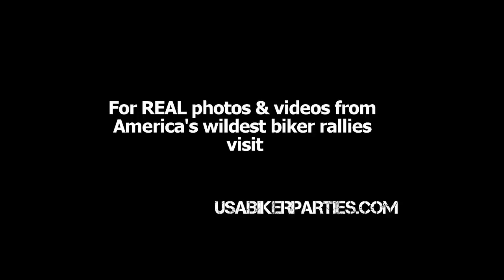2015 Hawg Valley bike rally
Hawg Valley bike rally 2015